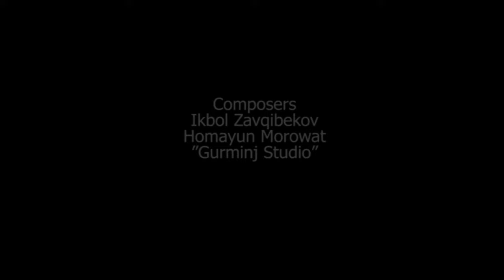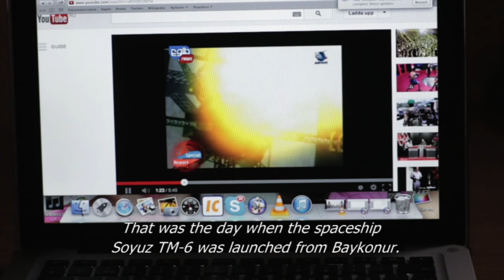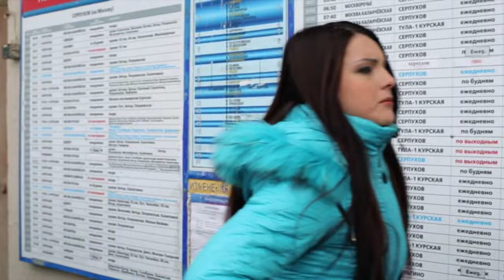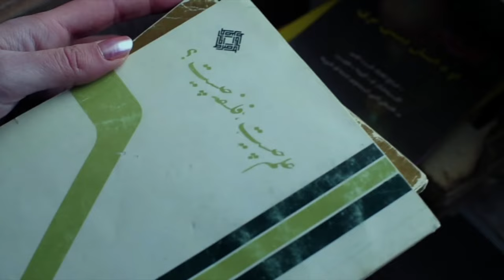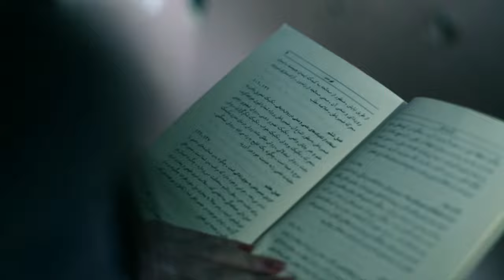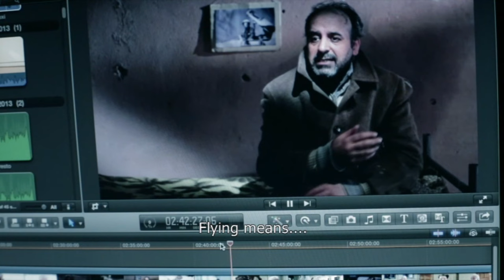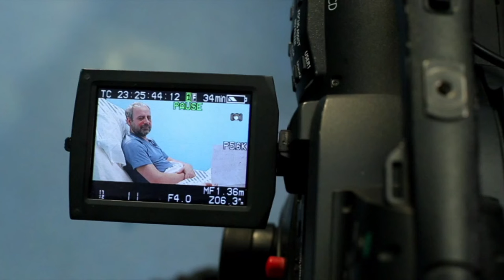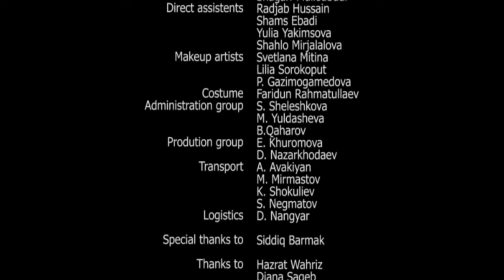Morowat Film Flight Without Wings An Afghan Feature film by Homayun Morowat فلم هنری پرواز بدون بال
دختر مستندساز جوان افغان در غربتسرای غرب دنبال هویت گمشده ی خود سرگردان است
او برای ساختن فلم مستندش در باره ی فضانوردان افغان به مسکو میرود و در آنجا عاشق مرد شصت ساله ی می شود که از هویت افغانی خود فرار می کند
داستان عشق دو فردی که یکی اش عاشق وطن است و دیگرش ار همان وطن نفرت دارد